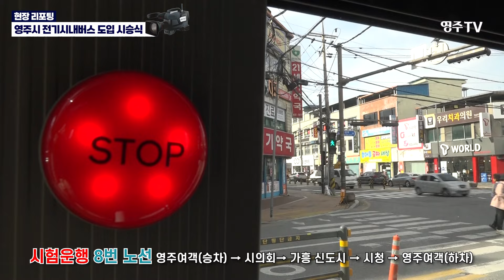영주시 대중교통의 혁신! 전기버스 시대가 열렸다!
영주시가 19일 교통약자의 이동편의를 높이고 친환경 교통체계를 구축하기 위해 전기·저상버스 2대를 도입해 운행을 시작한다고 밝혔다.

이날 영주여객 차고지에서 열린 시승식에는 박남서 시장, 임종득 국회의원, 도·시의회 의원, 운수업체 관계자 등 30여 명이 참석해 전기·저상버스를 시승하고 도입을 축하했다.

영주TV 채널에 가입하여 혜택을 누려보세요.